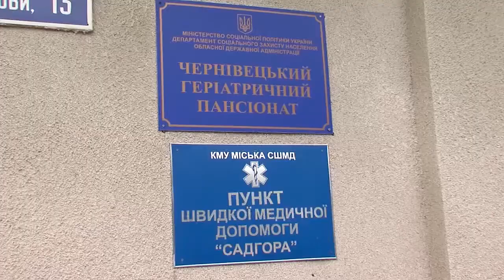150825 Сюрпризи для пенсіонерів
У День прапора громадські активісти завітали до чернівецького геріатричного пансіонату, аби передати старшому поколінню ліки та подарунки,а також почути про незалежність нашої країни із перших вуст.